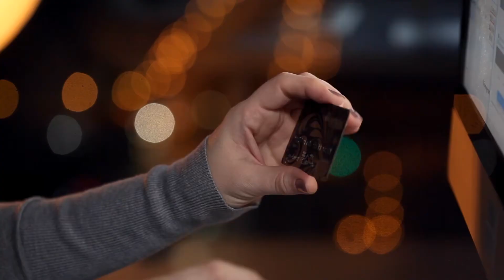[C1] A Tale After Four Lives - Bethrezhen audiobooks audio novelfull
Novel: A TALE AFTER FOUR LIVES
Chapter: 1
Author: Bethrezhen
Genre: Xianxia